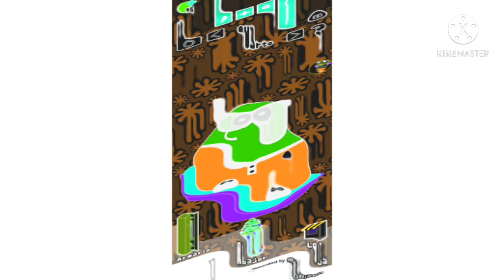pou hm effects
normal
luig group
low voice
I KILLED
robot Flip
chorded
weird code
g major 4
crying
Green lowers
goo goo gaa gaa
not scary
reveserd
bW reveserd